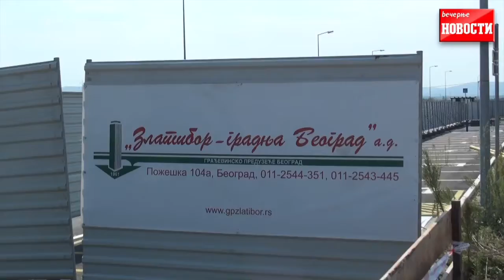kamen-temeljac za 235 stanova za izbeglice u Ovči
Prvi potpredsednik Vlade Ivica Dačić položio je danas kamen-temeljac za izgradnju 235 stanova namenjenim izbegličkim porodicama iz Hrvatske i Bosne i Hercegovine, koje imaju prebivalište na teritoriji grada.